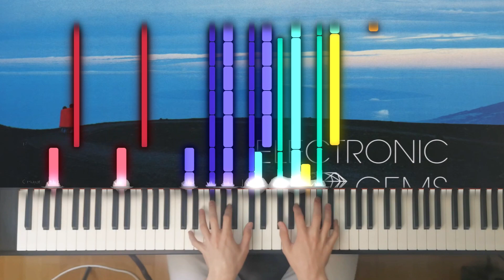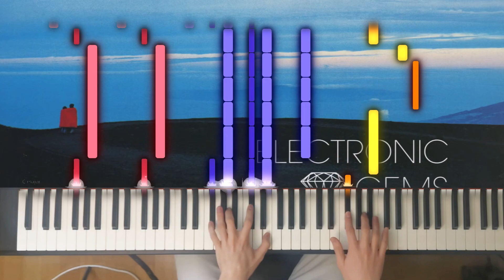John Dunder and NiElsir - Altostratus | Piano Synthesia Tutorial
John Dunder and NiElsir - Altostratus played on Piano using Synthesia.

Thank you for your support! I enjoy reading every single comment🥰